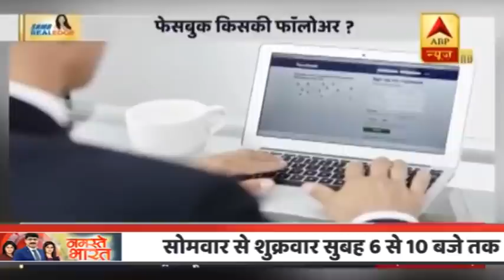Hate Speech मामले में आज भी संसदीय समिति के सामने होगी Facebook के अधिकारीयों की पेशी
सूचना प्रौद्योगिकी से जुड़ी संसदीय स्थायी समिति ने बुधवार को फेसबुक इंडिया के प्रबंध निदेशक (एमडी) अजित मोहन से दो घण्टे से भी ज़्यादा सवाल जवाब किया. अमेरिकी अख़बार वॉल स्ट्रीट जर्नल में ख़बर छपने के बाद फेसबुक के प्रतिनिधियों को समिति ने सवाल जवाब के लिए तलब किया था. समय के अभाव में फेसबुक के प्रतिनिधियों से सवाल जवाब पूरा नहीं हो सका और इसलिए उन्हें फिर से बुलाने का फ़ैसला किया गया है.